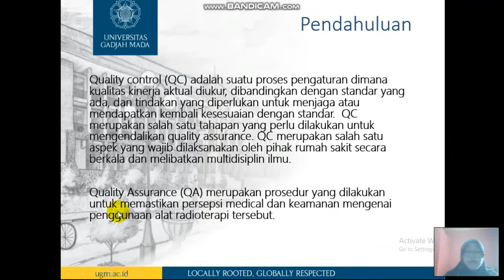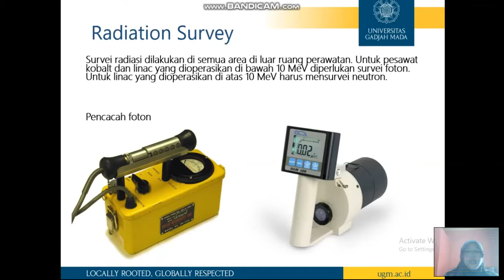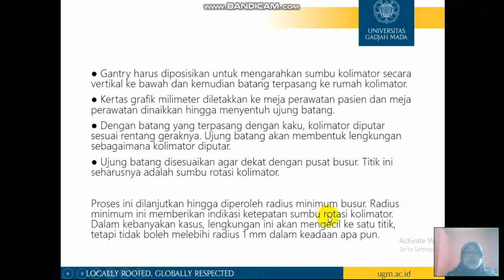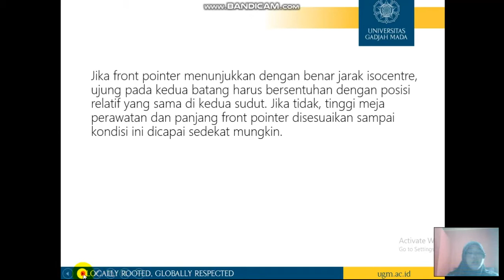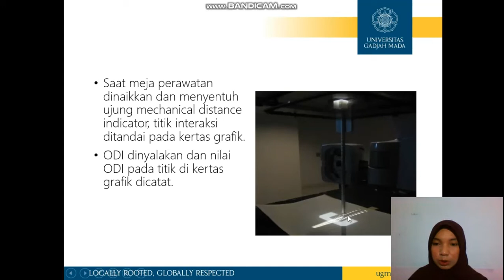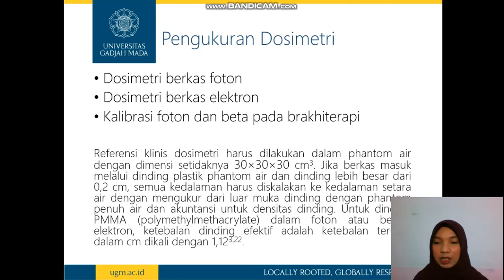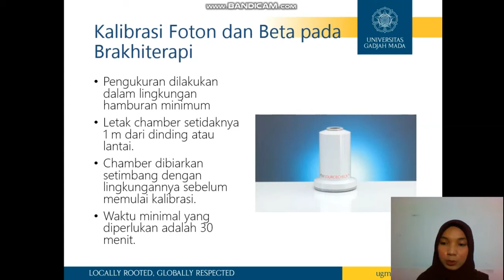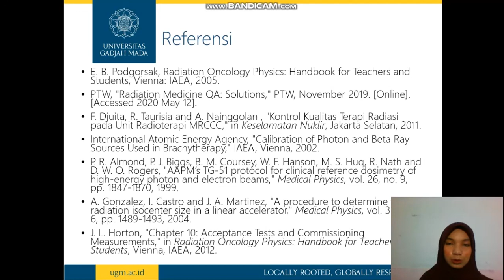Tugas QA QC Kelompok 1. Alat pengujian untuk QC di bidang radioterapi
Kelompok 1:
1. Hanum Salsabyla
2. Annisa Muhaimi